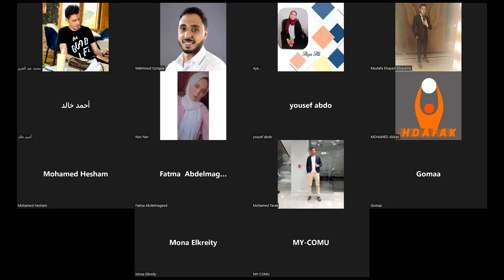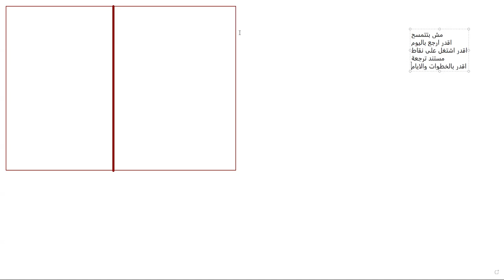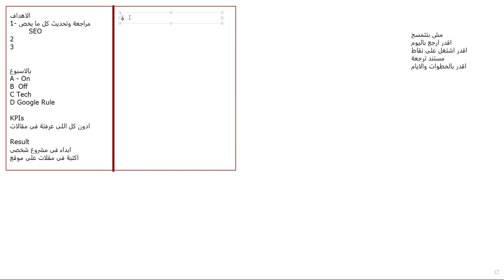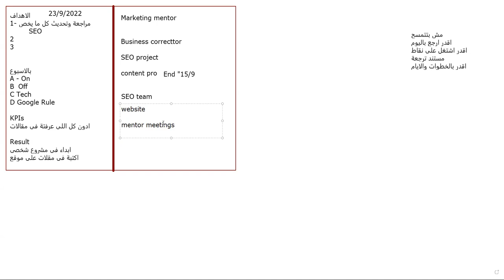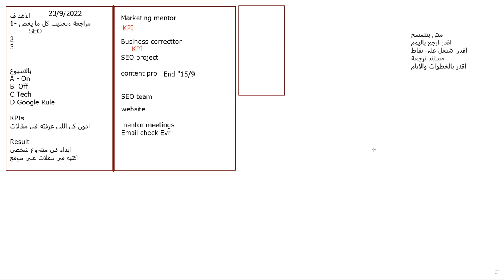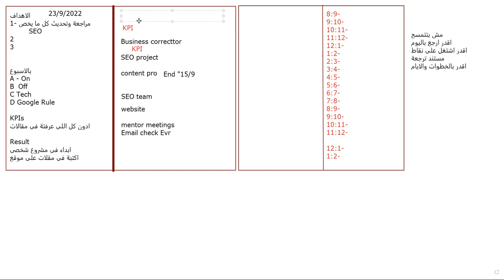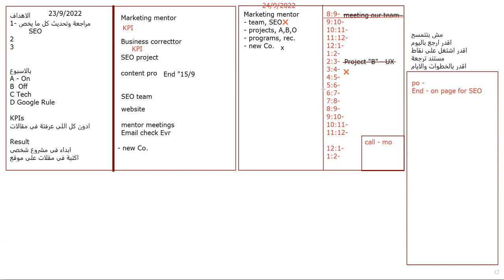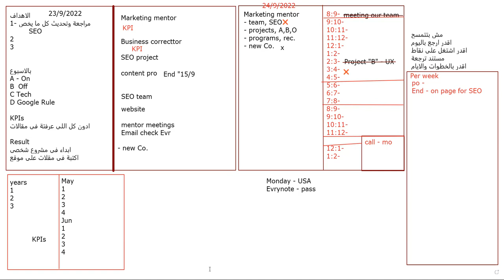Daily Work Planning: Your Ultimate Guide to Productivity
Title: "Mastering Daily Work Planning: Your Ultimate Guide to Productivity | MahmoudQolqala.com"

Description:
In this video, we delve into the art of planning your daily work for maximum productivity and efficiency. Whether you're a student, a professional, or an entrepreneur, effective daily planning is key to achieving your goals. Join us as we discuss practical strategies, tips, and tools to help you organize your tasks, prioritize effectively, and make the most out of your time. Don't let procrastination and disorganization hold you back – learn how to take control of your daily work routine and thrive! Visit MahmoudQolqala.com for more resources on productivity and personal development.